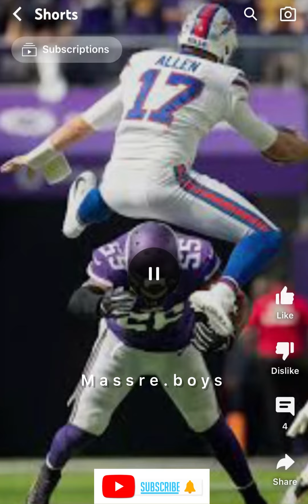NBA versus NFL